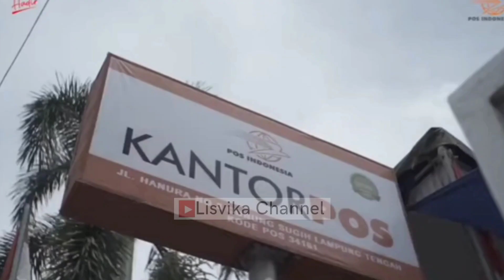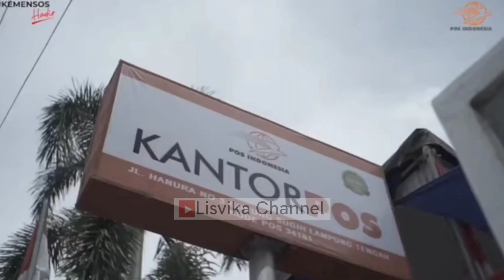JANGAN KAGET ‼️ BANSOS UNTUK KORBAN JUDI ONLINE, CEK NAMA PENERIMA DISINI & CAIRKAN